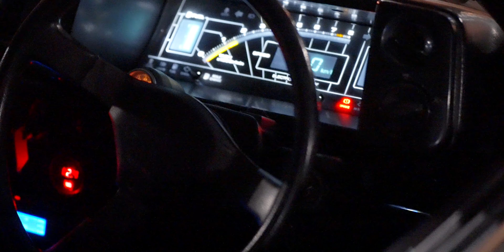Initial D x Carnival BKK’ Collection Launch Car Meet - Seah Im